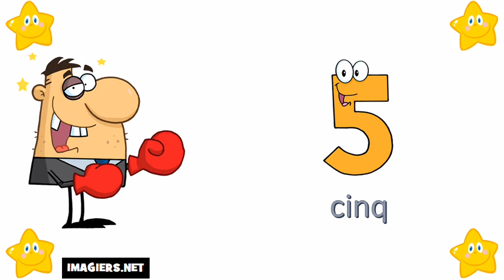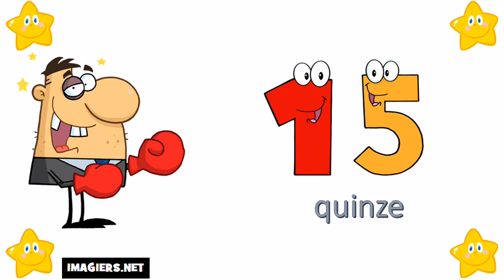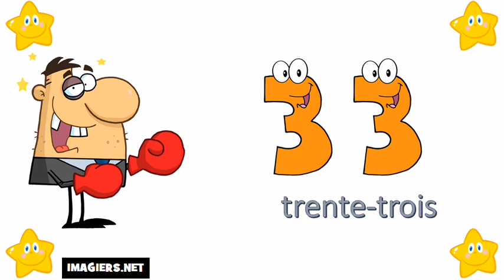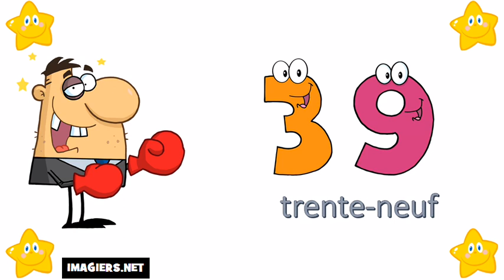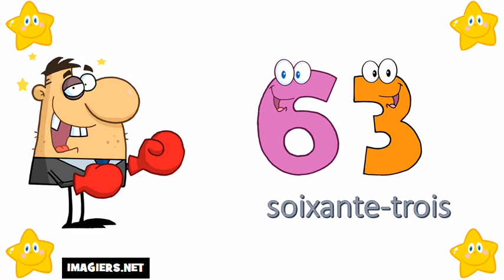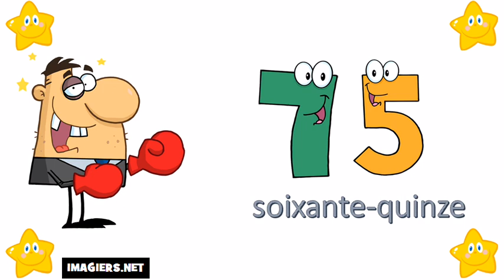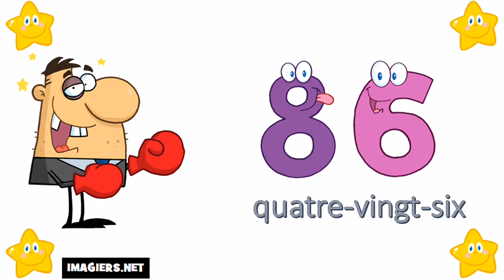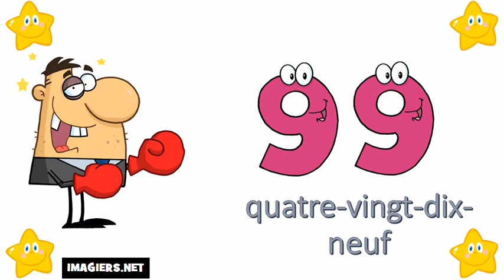ફ્રેન્ચ ભાષા શીખવા # 0 થી 100 માટે નંબરો